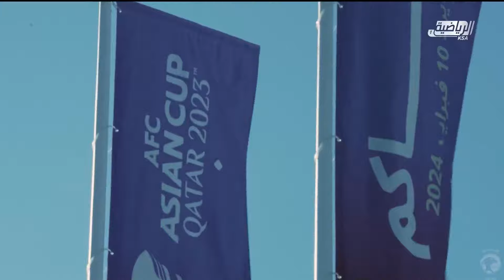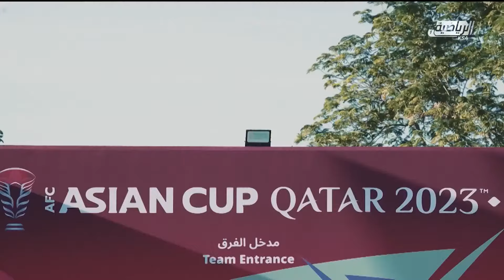حلقة برنامج الديوانية الأربعاء 24 يناير 2024